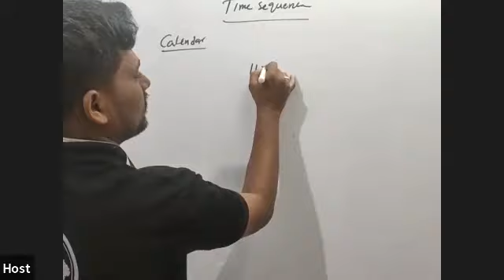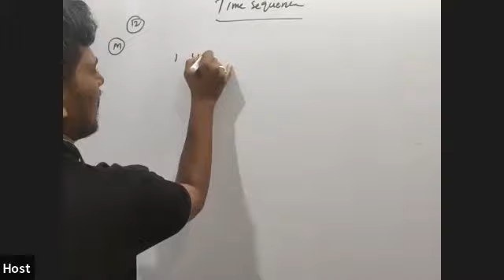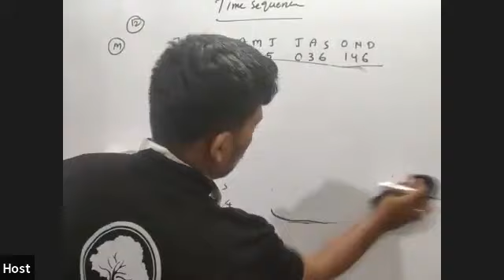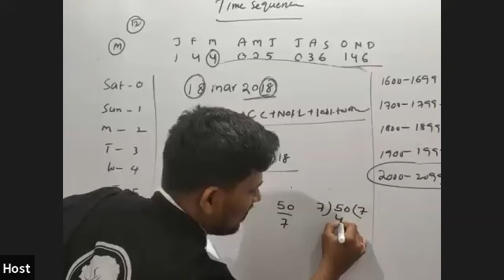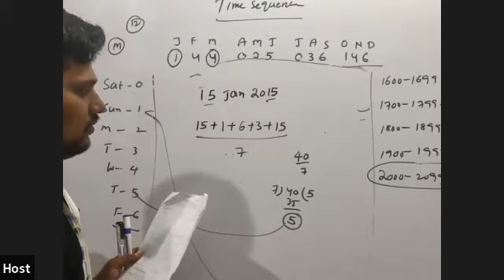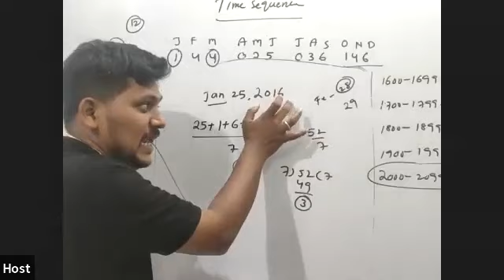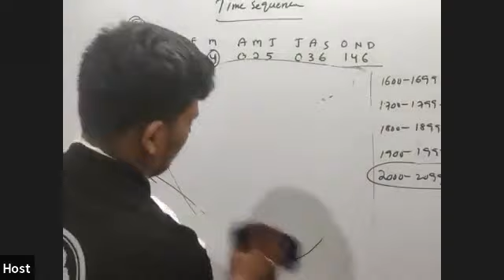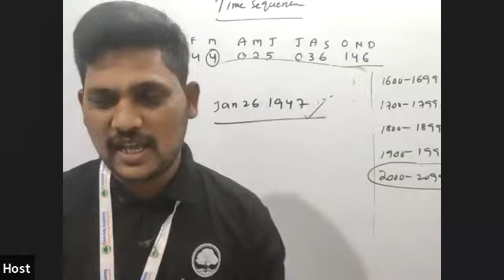An Important Conversation About Time Sequence-1